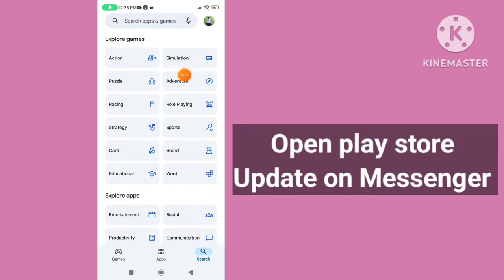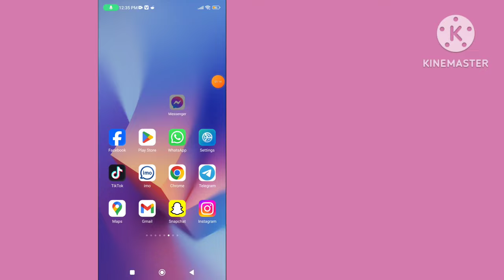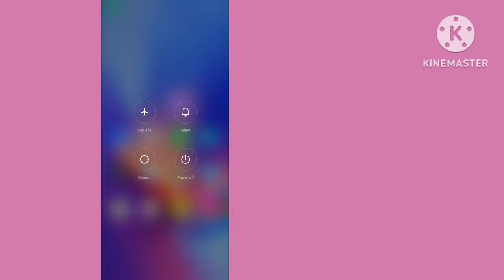How To Fix Messenger Call Sound Problem | Messenger Video Call No Sound